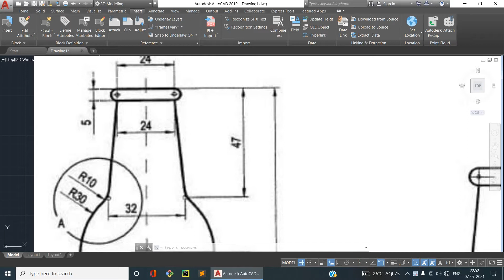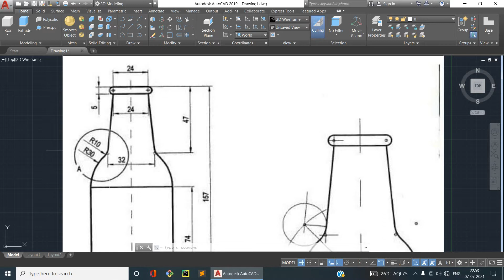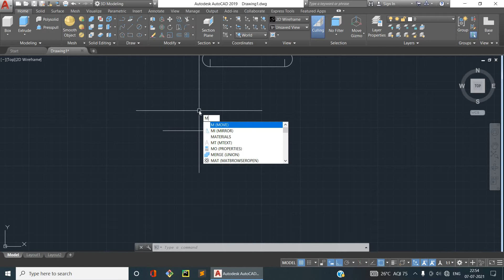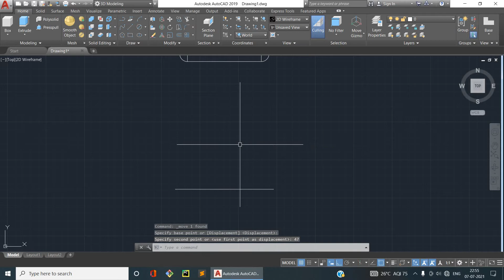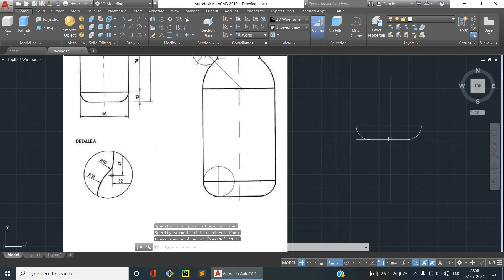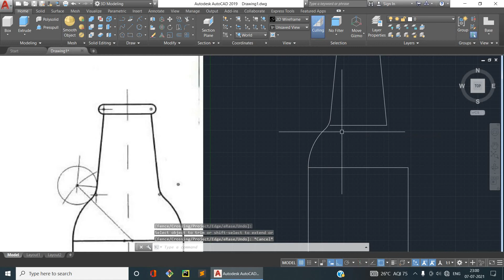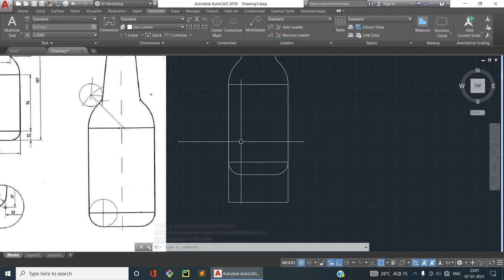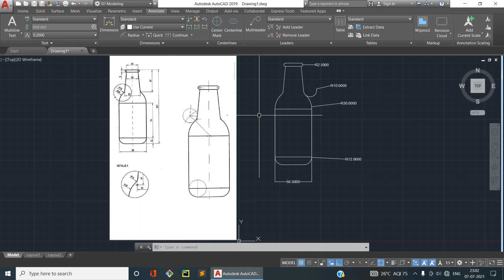AUTOCAD DESIGN 2D Bottle Modeling | MALAYALAM | Tutorials for Beginner